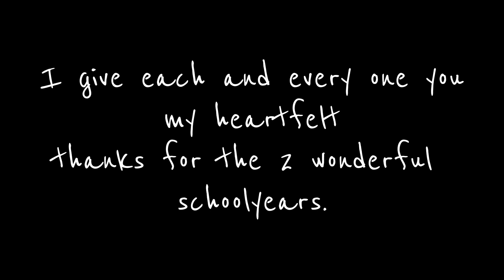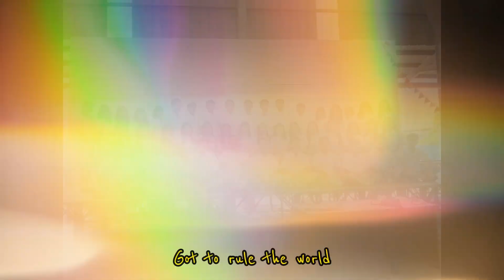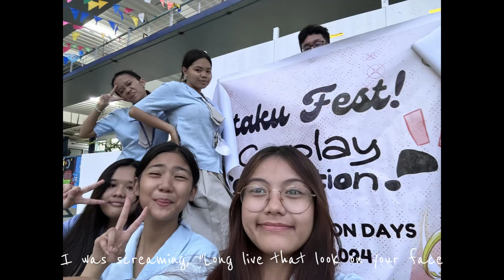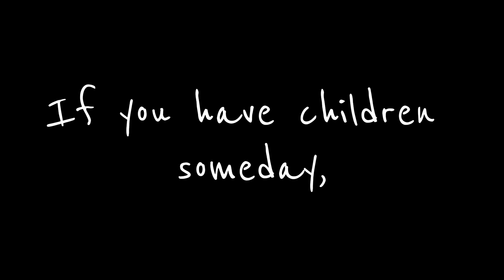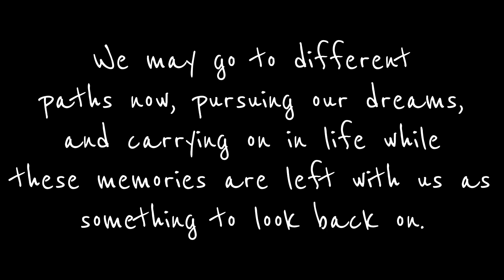a special tribute i made for our class (diamond 22-23, 23-24)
I don’t own the rights of the music behind this video, no infringement intended.

OWNER OF MUSIC:
KP Television
Long Live (Eras Tour Studio Version)